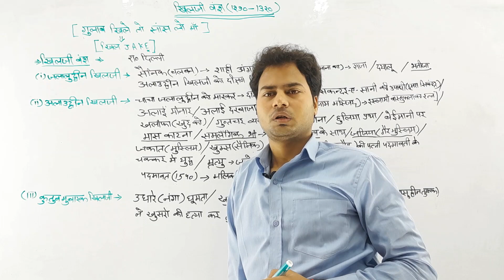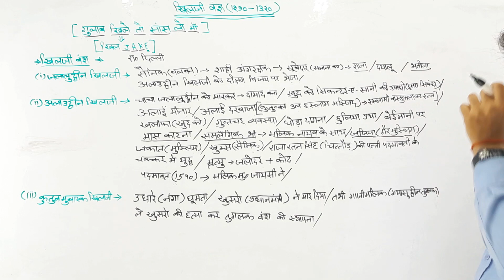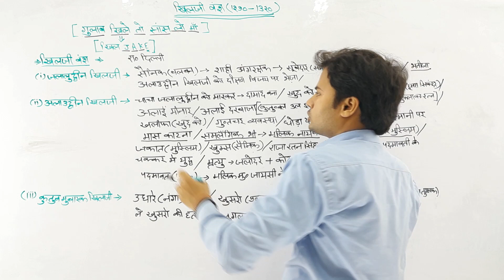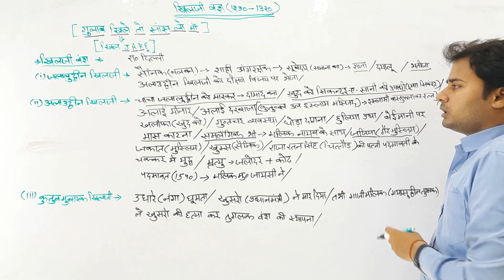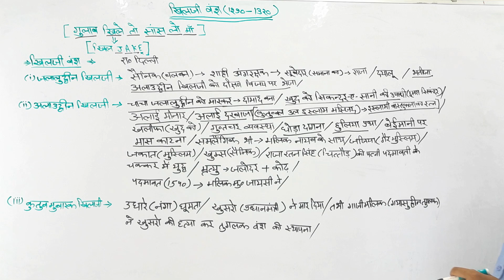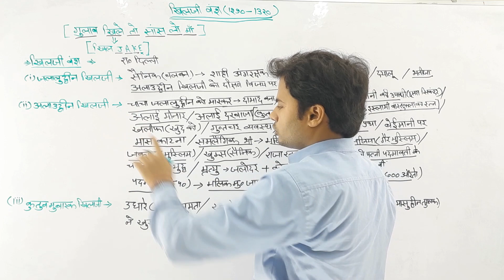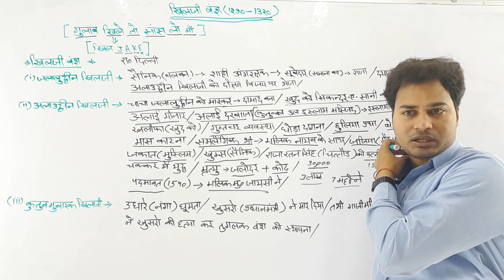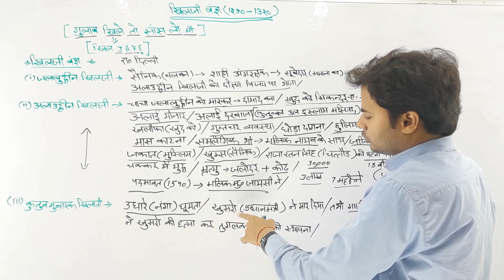इतिहास(video-12)- खिलजी वंश ।। khilji vansh ।। khilji dynasty ।।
welcome to super way classes is video me apko khilji vansh ki jankari mileage jo ki sabhi sarkari nokriyo jese ki ssc, mts, gd, banking, upsssc, agniveer, railway, cgl  adi ke lihaj se kafi mahatvpurn hai.
dhanyawad.

super way classes

gk by kunal sir

इतिहास(video-12)
खिलजी वंश
khilji vansh
khilji dynasty

History
Khilji dynasty
Khilji vansh
Ssc gk by kunal sir
Super way classes
history channel
history documentary
khilji dynasty history
khilji dynasty history in hindi
khilji dynasty upsc
khilji vansh history
khilji vansh in hindi
khilji vansh mcq
learn history
ssc adda
ssc cgl
ssc chsl